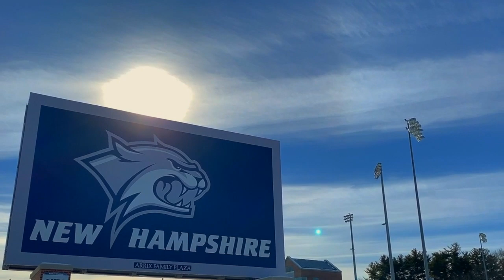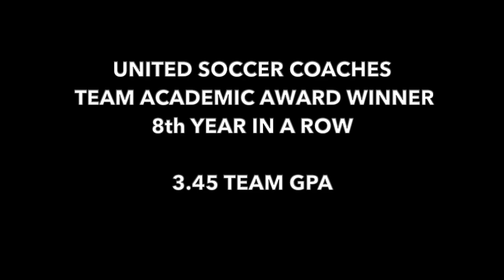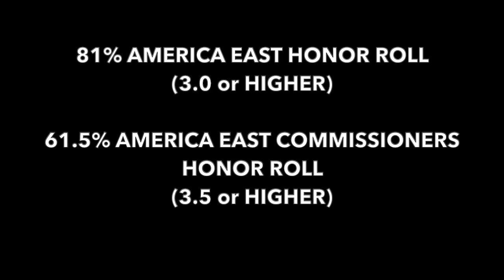UNH Women's Soccer 2018 Highlight Video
Take a look back on UNH Women's soccer's 2018 campaign.